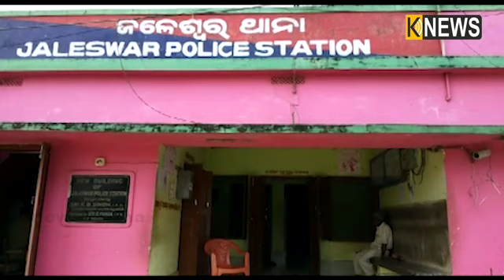ଘରେ ଟଙ୍କା ଓ ସୁନା ରଖିଥିଲେ ସାବଧାନ୍‌ ହୋଇଯାନ୍ତୁ, ନଚେତ୍‌ ମାରିଦେଇ ଚାଲିଯିବେ ଦୁବୃର୍ତ୍ତ || Knews Odisha